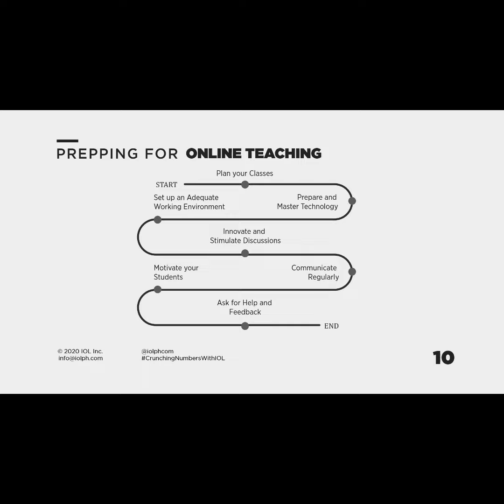Proper Tools and Equipment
Selecting the proper tools and equipment is crucial for creating an effective learning environment, whether in a physical classroom or in an online setting.